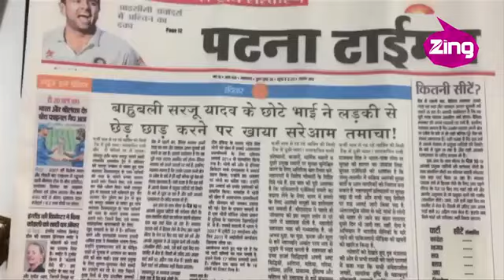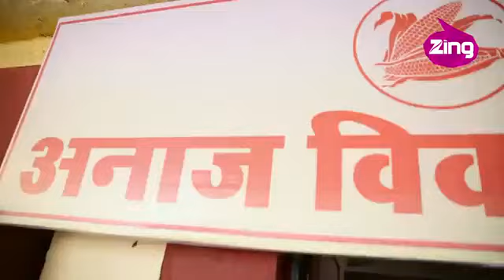PTKK || Pyaar tune kya kiya || heart touching love story || lovefever || 2020 latest episode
new pyar tune kya kiya 2020
new episode pyar tune kya kiya 2020
school life pyar tune kya kiya 2020
love story pyar tune kya kiya 2020
new school love story pyar tune kya kiya 2020
new episode romantic pyar tune kya kiya 2020
college love story new pyar tune kya kiya 2020
new story pyar tune kya kiya 2020
new romantic heart touching love story pyar tune kya kiya
heart touching love story pyaar tune kya kiya
best heart touching love story pyar tune kya kiya
emotional heart touching love story pyar tune kya kiya
new heart touching love story pyar tune kya kiya
pyaar tune kya kiya heart touching love story
pyar tune kya kiya
pyar tune kya kiya heart touching love story 2019
ptkk college life love story pyar tune kya kiya latest episode 2019
pyar tune kya kiya 2019 college love story
heart touching pyar tune kya kiya
heart touching love story
प्यार तूने क्या किया
ptkk new episodes 2020
new 2019 love story
pyar tune kya kiya new episode 2019 full episode
pyar tune kya kiya romantic love story
pt kk pyar tune kya kiya new episode 2019
new episode pyaar tune kya kiya serial
ptkk school love story pyar tune kya kiya season 11
pyar tune kya kiya college love story song,
best love story of yeh hai aashiqui,
pyar tune kya kiya school,
pyaar tune kya kiya season 9 2019,
pyaar tune kya kiya,pyar do pyar lo,
pyar tune kiya best ptkk,
pyar tune school love story,
pyar tune best story,
yeh h aashiki episode,
pyar tune kya kiya ptkk,
ptkk full best episode,
pyar do pyar lo,pyar tune kya kiya,
pyar tune kya kiya love story yeh aashiqui new episode,
pyar tune kya kiya romantic episode,
zing pyaar tune kya kiya,
pyaar tune kya kiya new episode school love story
pyaar tune kya kiya new episode 2019 full episode
pyaar tune kya kiya new episode college love story
pyaar tune kya kiya new episode 2019 season 9
pyaar tune kya kiya new episode heart touching love story
pyaar tune kya kiya new episode romantic

Yeh hai aashiqui
Yeh hai aashiqui new episode 2020,
Ye hai ashiqui
Ye hai ashiqui all episode
Yeh aashiqui
Siyappa Ishq Ka Yeh hai aashiqui
Yeh aashiqui new episode
Yeh hai aashiqui Siyappa Ishq Ka
Yeh hai aashiqui 2020
Ye hai ashiqui new 2020
Love by chance new episode 2020
Yeh hai aashiqui 2020 latest episode
Yeh hai aashiqui new episode 2019
Siyappa ishq ka
Yeh hai aashiqui new episode 2020 heart touching
Ye h aski episode 2020
Pyaar tune kya Kiya 2020
Yai hai Aashiqui
Yeh hai aashiqui pyaar tune kya Kiya
Ye hai ashiqui all episodes
Ye hai aashiqui 2020
Yeh hai Aashiqui romantic episode
Yeh hai Aashiqui 2020 new episode
Ye h aski episode 2019
Yai hai aashiqui 2020
Yeh hai Aashiqui new episode
Ye hai ashiqui new episode 2020